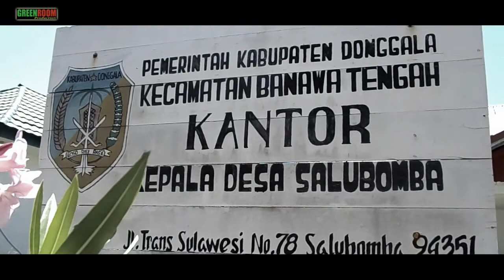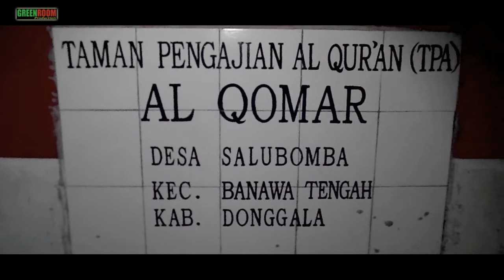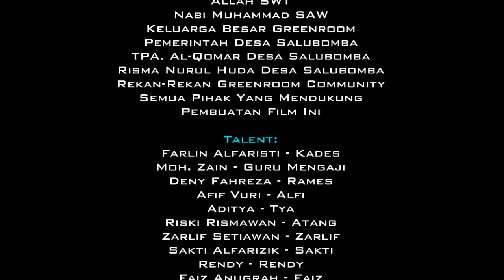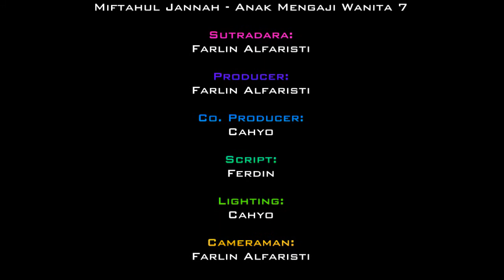FILM KAILI #10 - PUASA LALO (FILM TO KAILI DONGGALA DAN KOTA PALU )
Film Pendek Karya Anak Muda Desa Salubomba Kec. Banawa Tengah Kab. Donggala Prop. Sulawesi Tengah,
Ini Film Lucu Religi anak-anak Kaili Unde